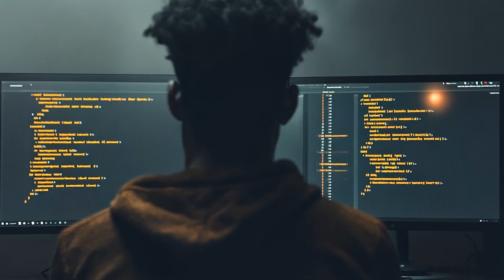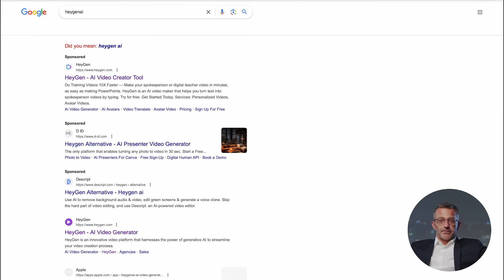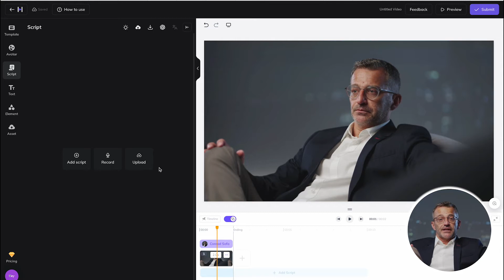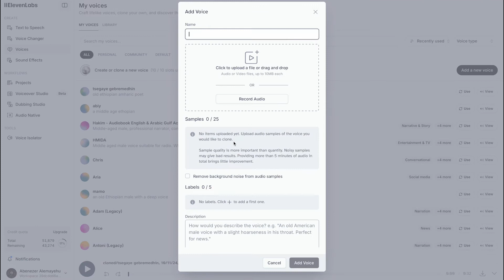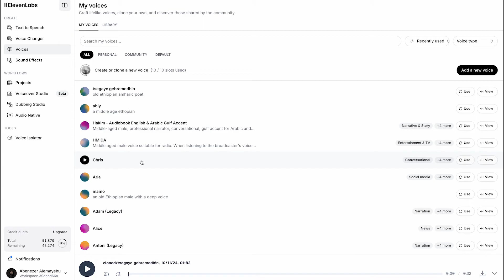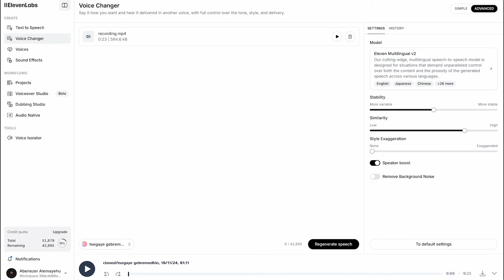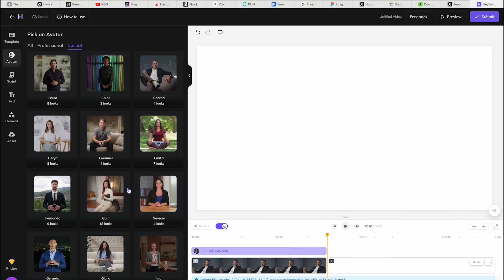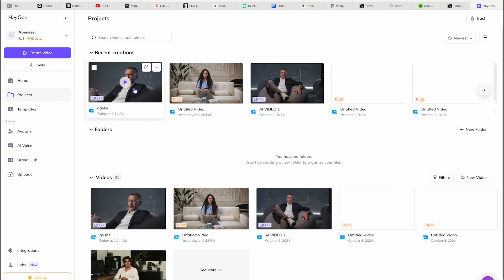AI ክሎኒንግ Tutorial /HeyGen/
In this video, I’ll walk you through the fascinating world of Artificial Intelligence (AI) and how AI technology can be used to clone a human voice or personality. If you’re curious about AI cloning, machine learning, or the future of AI in Ethiopia, this video is for you!